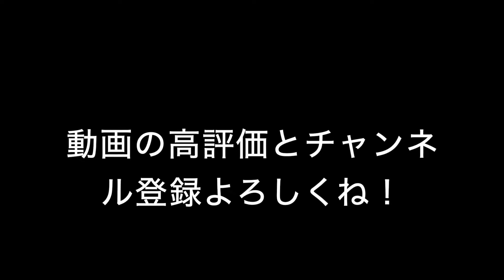小名浜から見える海が綺麗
福島のいわきに来ました
海むっちゃ綺麗